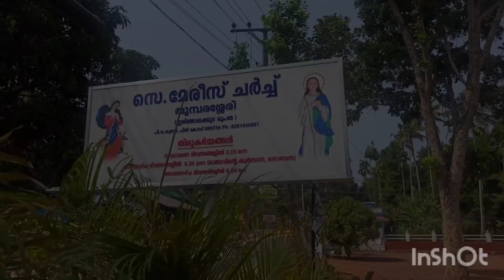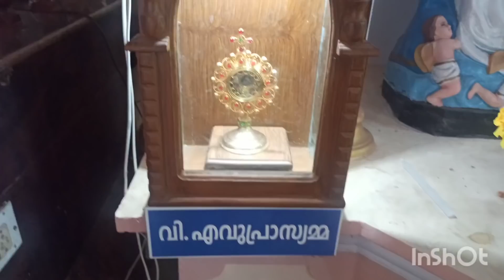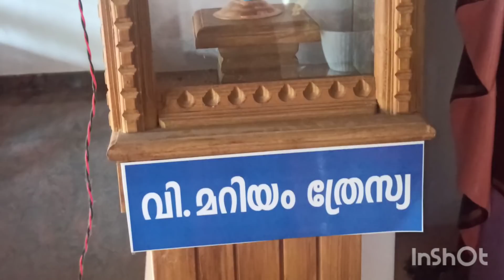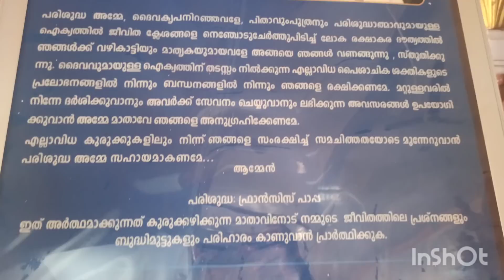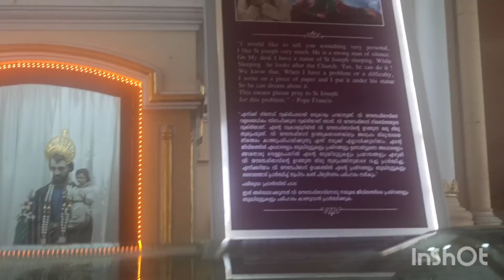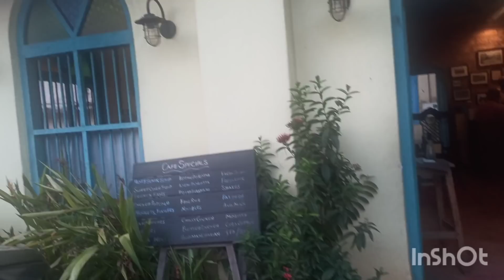sunday family vlog#dimplerose